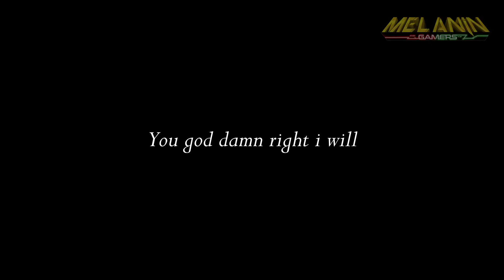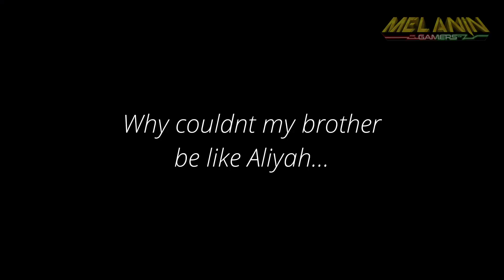Designing Emotes | Drawing black hair | Kingdom Hearts fan | Melanin Gamers spotlight pieces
MG Spotlight pieces with this weeks guest: AliyahArt

All your views, likes, comments & shares are really appreciated!

Our community came together to make this possible, please let us know your thoughts & opinions!.

And All The Rest MG at its heart is a group of dedicated advocates committed to improving representation in popular media.